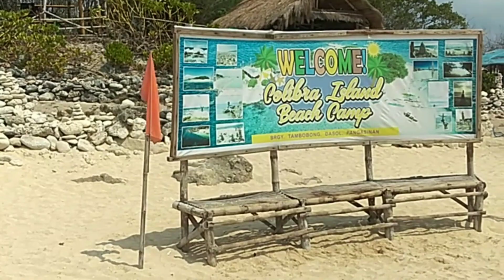Happy B-day mars Jhen🎂💐